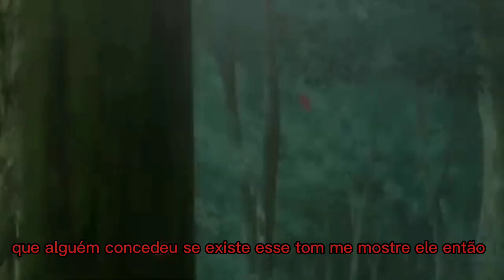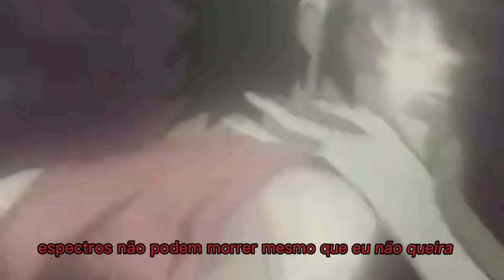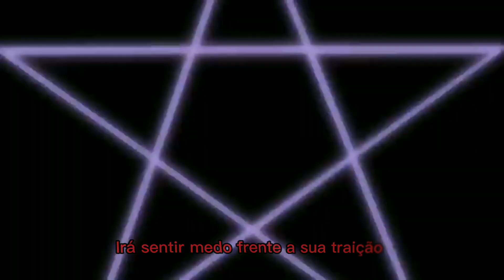Hades | Alone (Saint Seiya: The Lost Canvas) | Enygma | (EDIT/REEDIT)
Tudo que está escrito nesta descrição e um crédito e divulgação do conteúdo próprio original que está neste

[FICHA TÉCNICA]
Instrumental, Letra, Voz, Mixagem & Masterização: Enygma (@dillenygma)
Edição: @LovelyySaint*, @_cgz**, @KuroshitEditor**, @_Cujas*** & @yuma1748
Ilustração: Karen Oliveira (@k.art_sz) Thumbnail: @Teaga
Design nas Plataformas Digitais: @Haruki Dezune
Legendas do Youtube por: Insanity (@irlan_derick)
Banner do canal feito por: @JakaGfx

[PARTES DA MÚSICA/EDIÇÃO]
00:00 Introdução: ST James, CGZ & Kuroshit
01:32 Ponte: ST James
02:09 Verso 1: ST James & CGZ
03:11 Refrão: Yuma
03:44 Verso 2: ST James & Cujas
04:15 Verso 2, Parte 2: ST James & Cujas
04:51 Refrão: Yuma